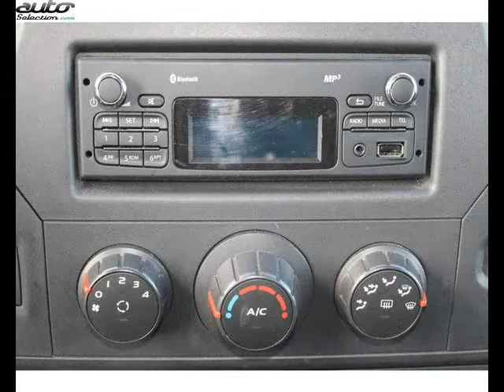Renault master occasion visible à Orthez présentée par Renault orthez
Cette Renault master occasion disponible à Orthez dans le 64 est mise en vente par Renault orthez - 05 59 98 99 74 - tous les détails sont